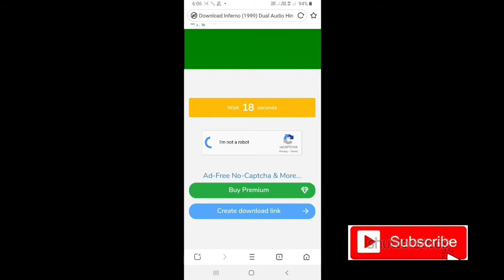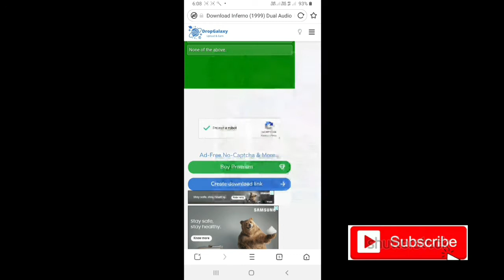All movies download wabsite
Wabsite - hdmoviehub.in